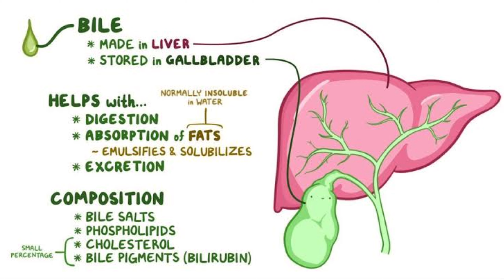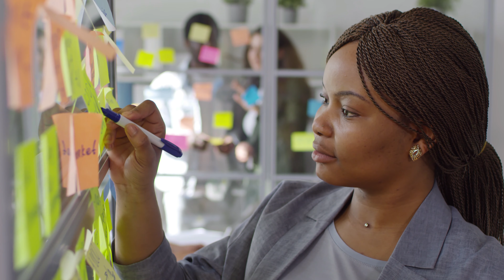How To Keep Liver Healthy In Odia I ଲିଭର କେମିତି ସ୍ଵସ୍ଥ ରଖିବେ I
chapters:
0:10 Functions of liver
1:28 diet
03:47 Role of exercise
04:16 Role of water in Preventing Liver disease
05:00 Role of toxins like alcohol and smoking
06:20 Role of Routine checkup in Keeping Liver Healthy
07:10 Role of stress and sleep in liver disease
08:35 Role of vaccines like hepatitis B and A in keeping liver healthy

QUERIES SOLVED:
Here are some questions based on the video script provided:

1. What are some foods that help in detoxifying the liver?
2. How does exercise benefit liver health?
3. Which Indian foods are rich in protein to support liver function?
4. What types of exercises are recommended to strengthen muscles that protect the liver?
5. How do leafy greens like spinach and methi help the liver?
6. Which foods help in regulating blood sugar levels for liver health?
7. What are the benefits of including nuts and seeds in your diet for liver metabolism?
8. How can Indian gooseberry (amla) and turmeric support the immune system and liver health?
9. What foods are rich in vitamin K to support the liver's production of clotting factors?
10. Which exercises are beneficial for reducing stress and supporting hormone metabolism in the liver?
11. How do complex carbohydrates like sweet potatoes help the liver in storing and releasing energy?
12. Why is maintaining a healthy liver crucial for overall well-being?
13. How can losing weight help relieve stress on the liver?
14. What are some simple lifestyle changes to support liver health?
15. How does regular aerobic exercise help balance energy levels for the liver?

**15 Secrets to Crack Any Exam**

- [Paperback Overseas]

**The Hypertension Handbook**

### Connecting with Us:

**Contact Our Clinic in Jharsuguda:** 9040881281, 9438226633

Or call our clinic in Jharsuguda at 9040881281, 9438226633 for any assistance.

Warm regards,

Dr. S. K. Lath